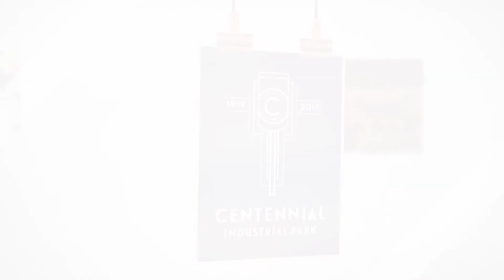Our Legacy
Our Legacy at Janesville GM Assembly Plant